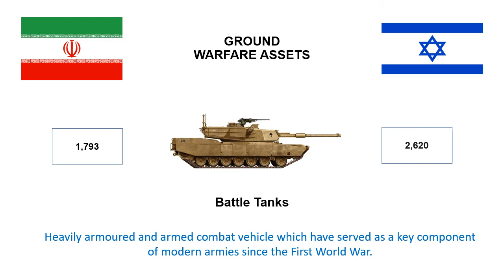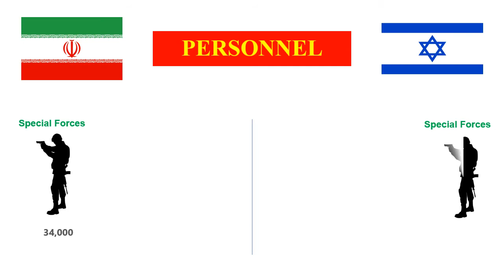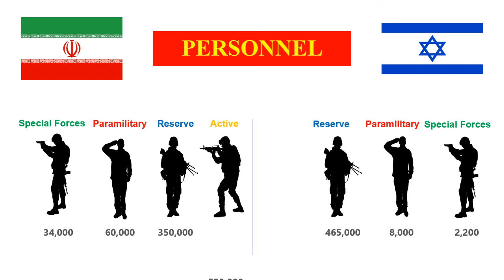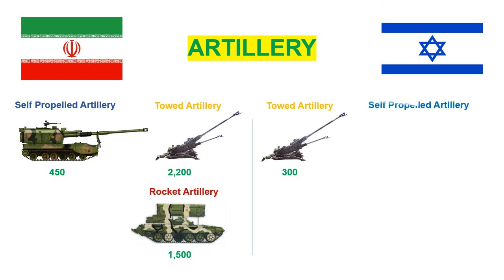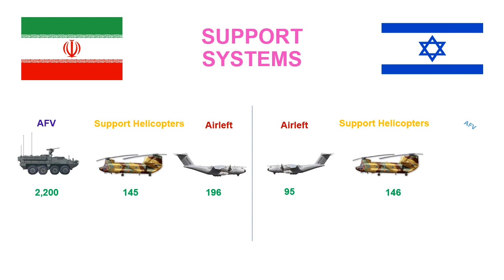IRAN - IXRAEL army strength comparison; so sánh sức mạnh lục quân IRAN - IXRAEL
Cùng so sánh lực lượng lục quân của hai quốc gia địch thủ của nhau ở Trung Đông nhé, theo bạn ai mạnh hơn ai?
Let's compare the army forces of two rival countries in the Middle East, who do you think is stronger than who?
So sánh tài sản lực lượng mặt đất của các quân đội lớn trên thế giới. Số lượng và công nghệ hầu như không phải là những yếu tố duy nhất quyết định kết quả của một cuộc xung đột hoặc khả năng của lực lượng mặt đất của một quốc gia, nhưng một phân tích về các tài sản có sẵn có thể được sử dụng để chỉ ra những quốc gia nào có khả năng nhất vừa nắm giữ lãnh thổ, vừa phát động các cuộc tấn công và bắt giữ các vị trí của địch. Chúng bao gồm bộ binh cơ bản, xe tăng chiến đấu, pháo binh, trực thăng chiến đấu, lực lượng đặc biệt và một số tài sản hỗ trợ.
Compare the assets of the ground forces of the world’s major armies. Quantities and technology are hardly the only factors that determine the outcome of a conflict or the potency of a country’s ground force, but an analysis of the assets available can be used to indicate which countries are most capable both holding territory and of launching offensives and capturing enemy positions. These include basic infantry, battle tanks, artillery, combat helicopters, special forces and a number of support assets.